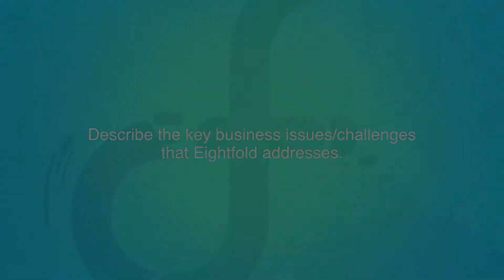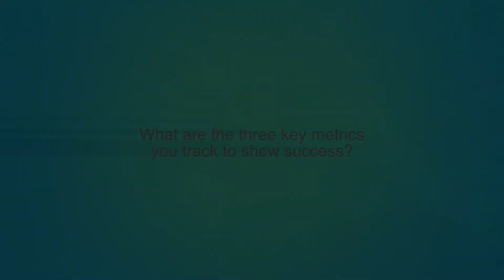Transforming the Talent Management Process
Kamal Ahluwalia, President of Eightfold, discusses the unique solution that Eightfold brings to the talent management industry by providing depth in search, recommendation, and personalization. He reveals key metrics for success: time to hire, cost of hire, and quality of hire. Watch to learn more for ensuring your own growth plan.